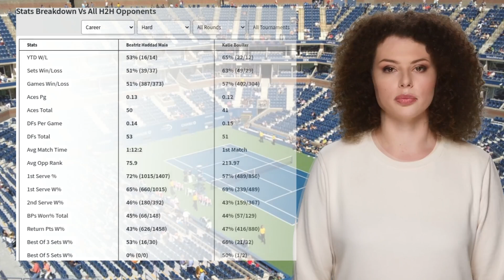MAIA VS BOULTER PREDICTION H2H | NINGBO OPEN SECOND ROUND TENNIS PREDICTIONS TODAY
Maia VS Boulter  Prediction H2H at Ningbo Open Second